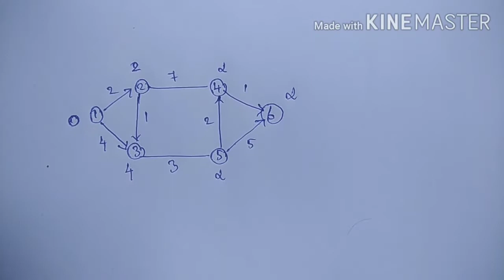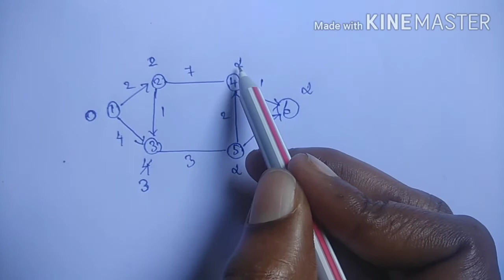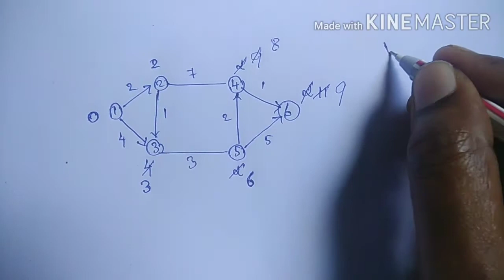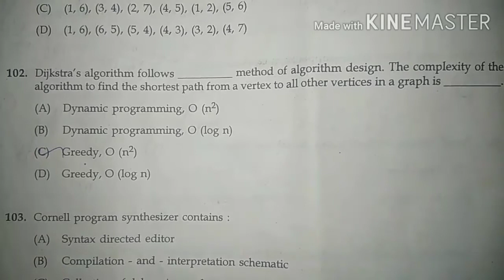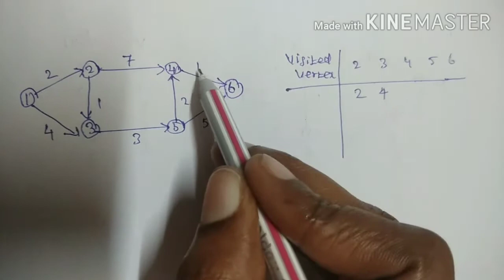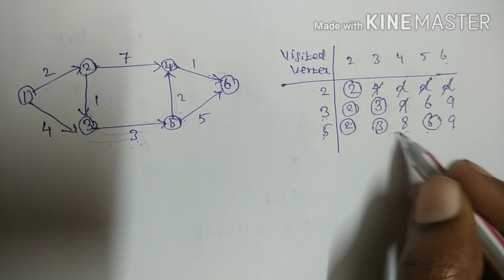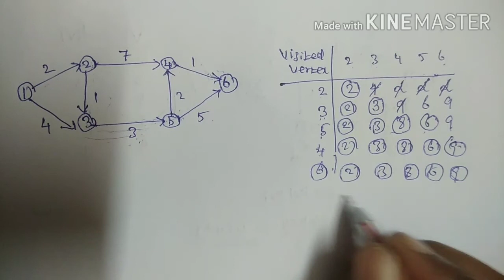Trb polytechnic exam CSE -Dijakstra's algorithm in data structures